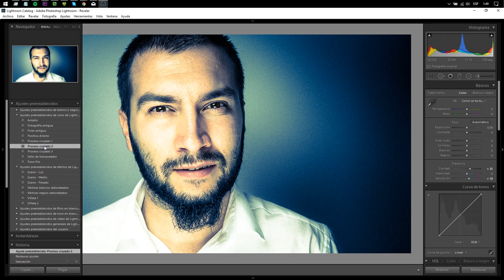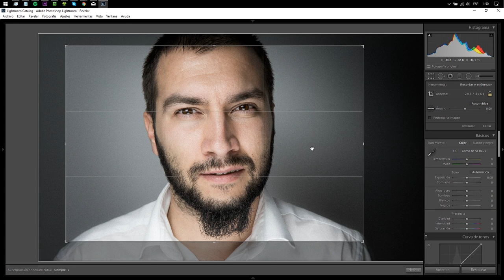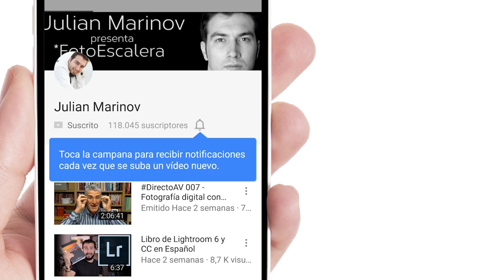5 errores comunes en LIGHTROOM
En base a mi experiencia, he detectado esos 5 errores comunes en LIGHTROOM que muchísima gente también comete. 5 errores comunes en LIGHTROOM que pueden frenar tu desarrollo como fotógrafo, EVÍTALOS!!!

SÍGUENOS